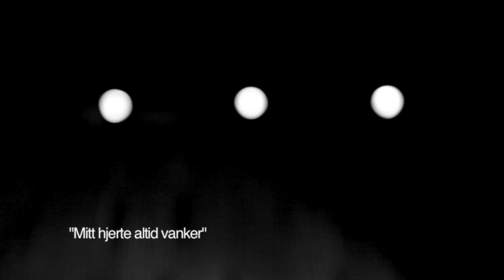Mitt hjerte altid vanker - Ingebrigt Håker Flaten / Håkon Kornstad / Jon Christensen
In early 2011 Compunctio will release two livealbums with the trio Ingebrigt Håker Flaten / Håkon Kornstad / Jon Christensen.

One recorded at Oslo Jazzfestival (Norway) in 2010, and the other at Uppsala Sacred Music Festival (Sweden) 2010. This Video is recorded in Uppsala, where the trio performes the song »Mitt hjerte altid vanker«.

DIR,DOP/ Simeon Frohm.

Music production by Andreas Runeson.